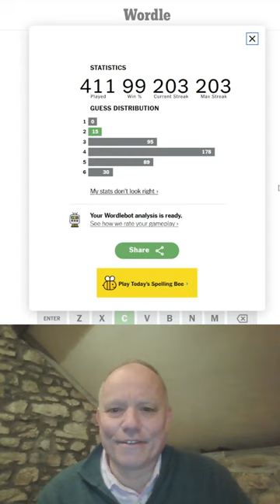Wordle in a Minute - 7th April 2023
A locationally challenged Wordle in a Minute (and therefore with dodgy audio!)